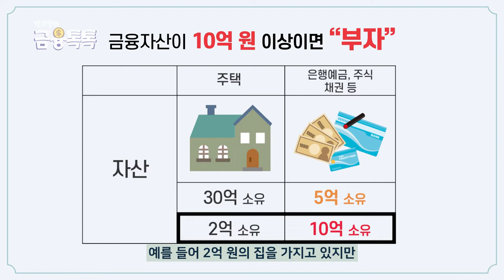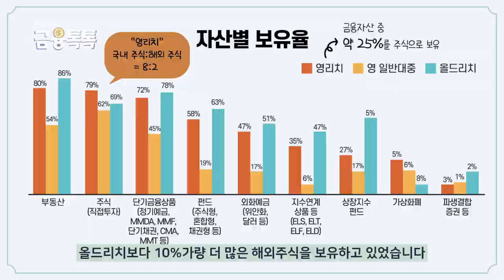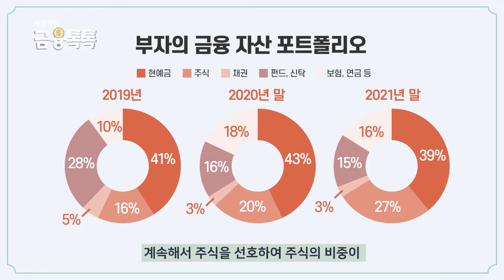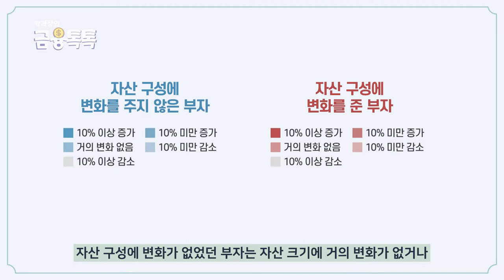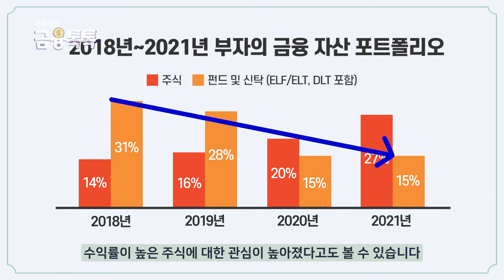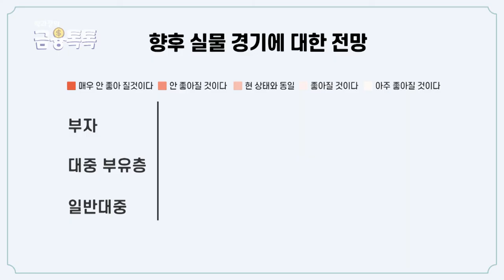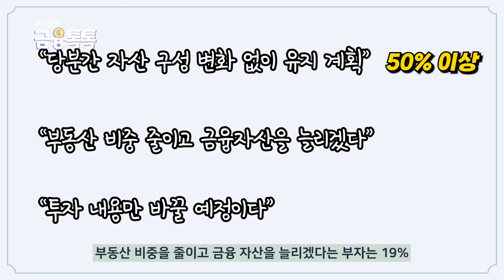부자는 자산관리를 어떻게 할까? (ft.2022 부자연구보고서)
부자는 어떻게 되는것이며 얼마의 자산이 있어야 부자일까요?
누구나 부자를 꿈꾸지만, 꿈만 꿔서는 부자가 될 수 없다는 사실!
부자들은 과연 어떻게 자산관리를 하며 어떤 생각을 갖고있는지
함께 2022 부자연구보고서를 파헤쳐봅시다.
영상 끝까지 시청해주시고, 좋아요 구독 댓글은 저희에게 큰 힘이 됩니다 🙏

※ 본 영상은 제1금융권의 자료를 참고하여 제작되었습니다.

00:00 - 인트로
00:30 - 오늘의 주제
00:37 - 부자의 기준
01:07 - 자산의 원천
01:59 - 부자들은 자산관리를 어떻게 할까?
02:10 - 자산별 보유율
03:09 - 코로나 시대, 부자들도 펜데믹 영향을 받았을까?
03:14 - 부자의 금융 자산 포트폴리오
03:57 - 펜데믹 기간, 실현한 수익 규모
04:20 - 펜데믹 기간, 자산 규모의 변화
04:41 - 손실 없는  자산관리비법
04:53 - 펜데믹 기간, 자산 구성 변화 여부
05:17 - 펜데믹 기간, 주식투자 규모 변화
05:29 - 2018년~2021년 부자의 금융 자산 포트폴리오
05:51 - 부자들의 주식 매도 타이밍
06:46 - 부자들이 바라본 미래 경기 전망
07:18 - 앞으로 부자들의 투자 계획
07:40 - 향후 1년간 목표 자산 수익률
07:48 - 부자의 새로운 투자처
08:05 - 아웃트로